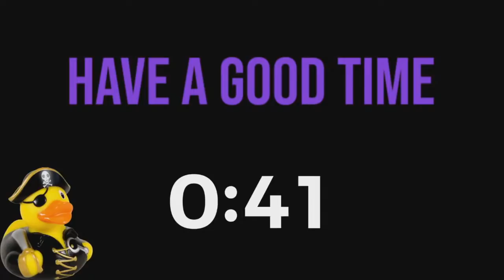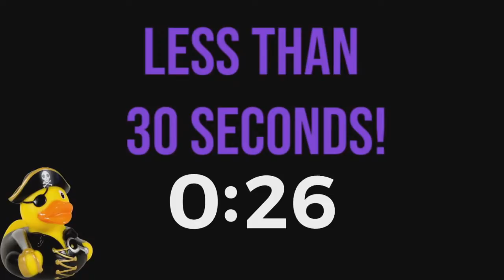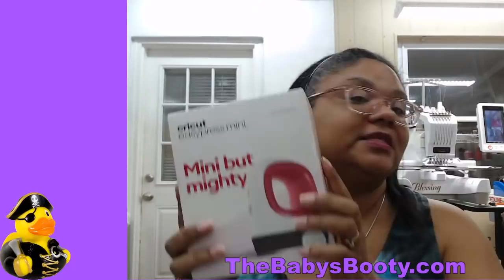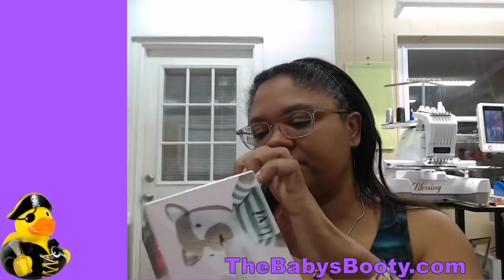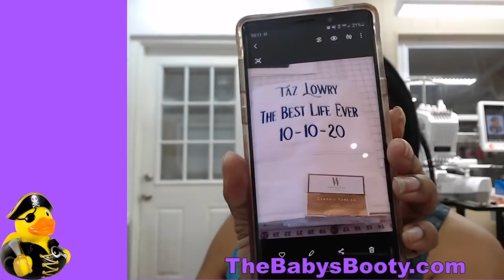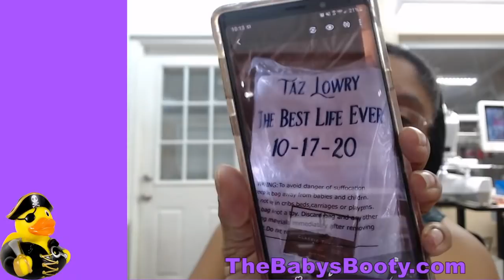LIVE Questions and Answers for Embroidery & More!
10/18/2020 - LIVE Questions and Answers for Embroidery & More!